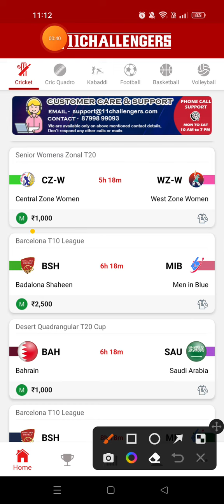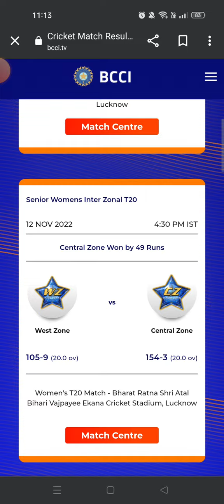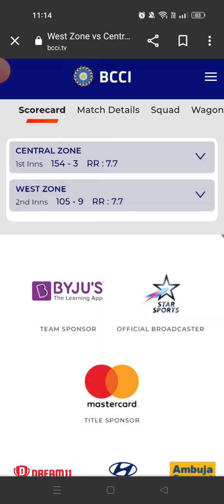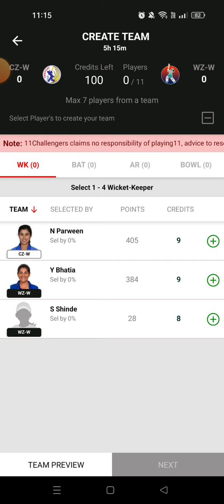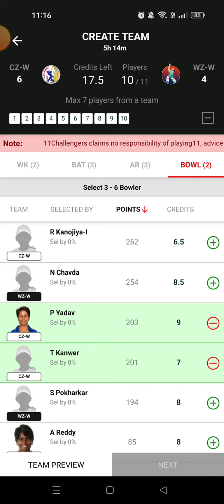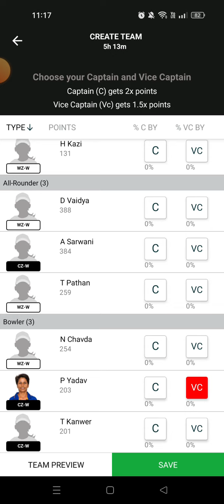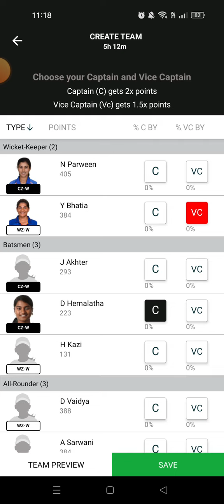CZ-W vs WZ-W Dream11 Prediction,CZ-W vs WZ-W Dream11,CZ W vs WZ W Dream11 Team Today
CZ-W vs  WZ-W Dream11
CZ-W vs  WZ-W Dream11 Predictionp
CZ-W vs  WZ-W Dream11 Team
CZ-W vs  WZ-W Dream11 Prediction Today
CZ-W vs  WZ-W Dream11 Team Today
CZ-W vs  WZ-W Dream11 Team Prediction
CZ-W vs  WZ-W Dream11 Match Prediction
CZ-W vs  WZ-W Dream11 Match Analysis
CZ-W vs  WZ-W Last Match Scorecard
CZ-W vs  WZ-W Player Stats
CZ-W vs  WZ-W Playing11
CZ-W vs  WZ-W Live Match
CZ-W vs  WZ-W Grand League Team Dream11
CZ-W vs  WZ-W Small League Team Dream11
CZ-W vs  WZ-W Dream Team Today
CZ-W vs  WZ-W Pitch Report